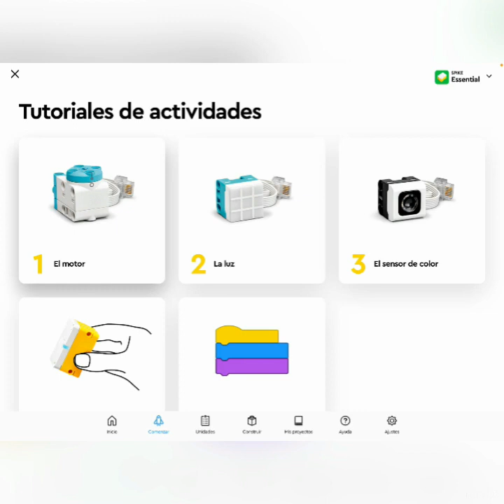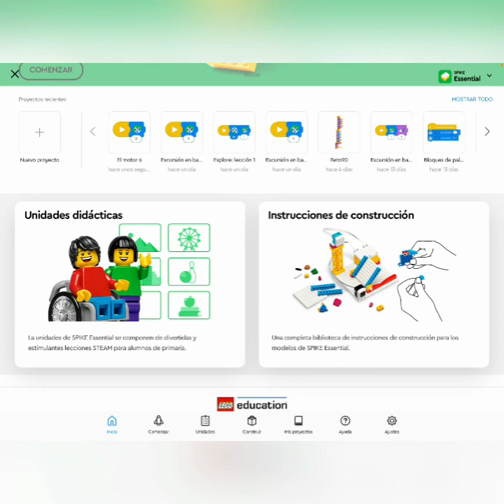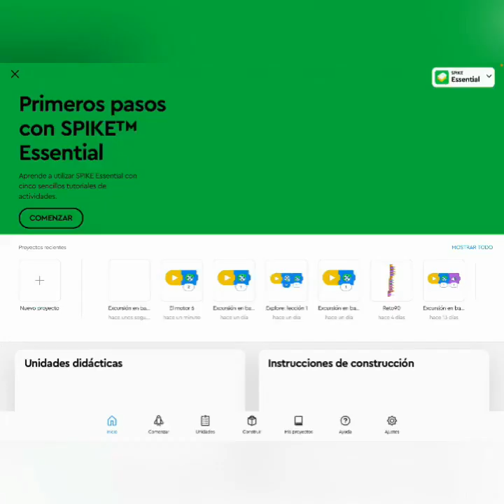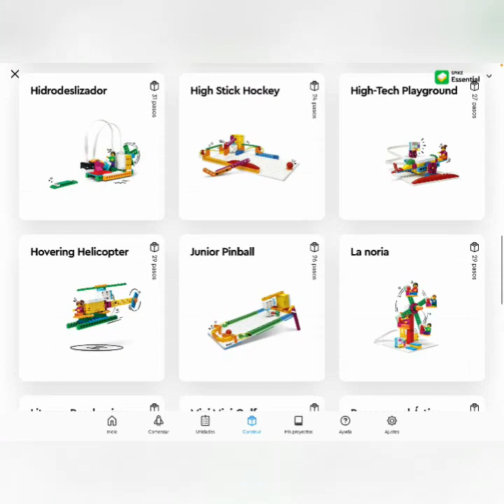Achegamento a Lego Spike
Vídeo titorial con instrucións básicas para entender o funcionamento do software Lego Spike.
Material elaborado nunha licenza por formación da Consellería de Cultura, Educación, Formación Profesional e Universidades da Xunta de Galicia no curso 2023/24.